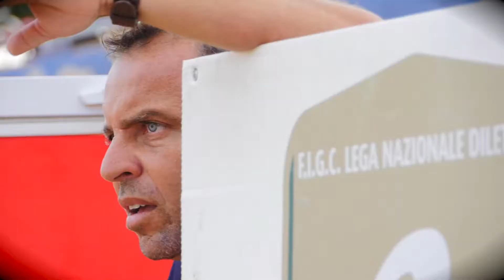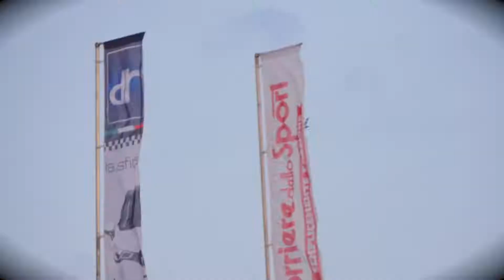Campionati Italiani di BEACH SOCCER - Catania 2018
SEMIFINALI di campionato di beach soccer a Catania 2018.

Ritmi serrati, caldo, afa, fatica, urla, gioie e dolori. Tante emozioni in questa semifinale da brivido.

Follow me to be the first to receive updates every time I upload a new and exciting video.

Grazie per il tuo tempo e diffondi anche tu la bellezza di questo Bel Paese.

Thank you for your time and share the beauty

NON BADARE AI SINCRONISMI LE EMOZIONI SONO FUORISYNCRO.